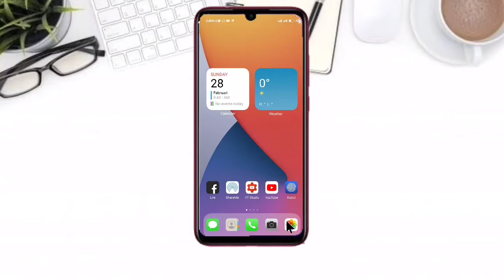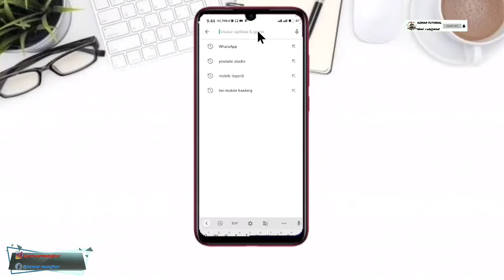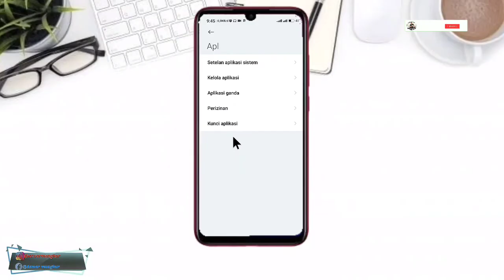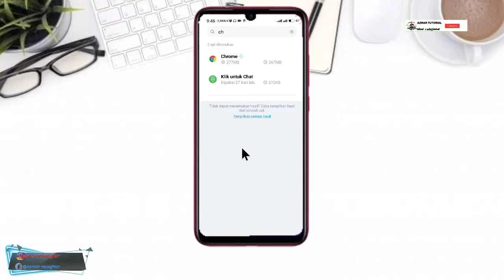Cara Mengatasi Google Chrome Muncul Notifikasi "Situs Ini Tidak Dapat Meminta Izin Anda"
by : @azwartutorial